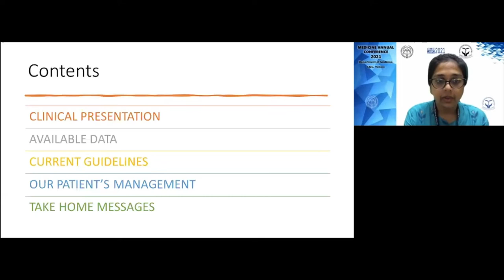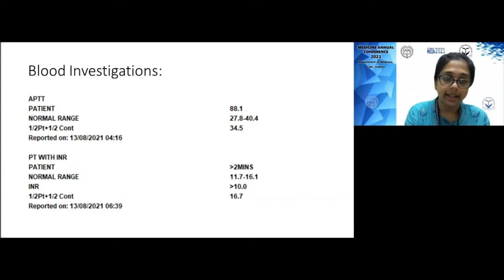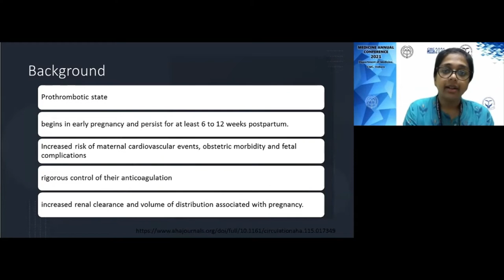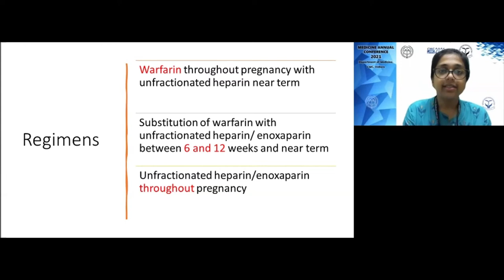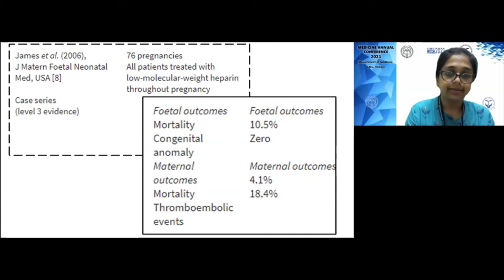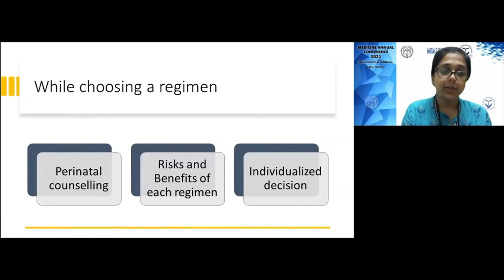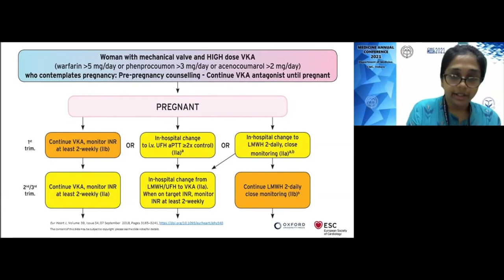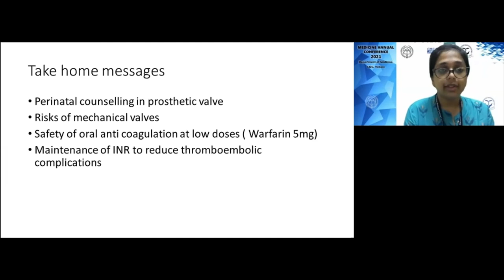"Management of Mechanical Prosthetic Valves in Pregnancy"-Lecture